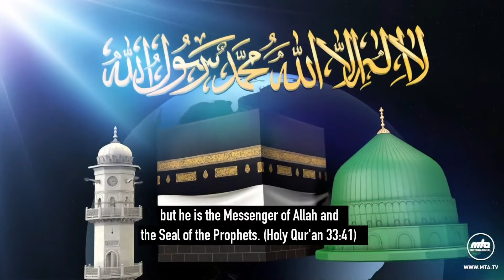خطبہ جمعہ | Friday Sermon | 12 Jul 2024 | Khutba Juma | Urdu | Hadhrat Mirza Masroor Ahmad aba